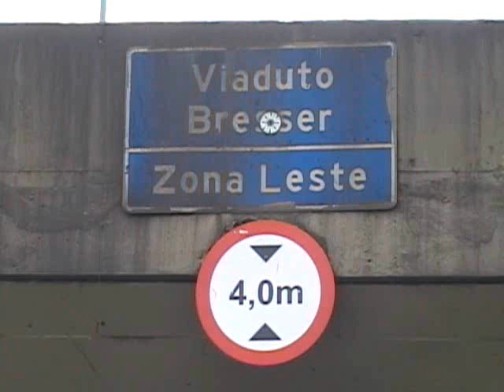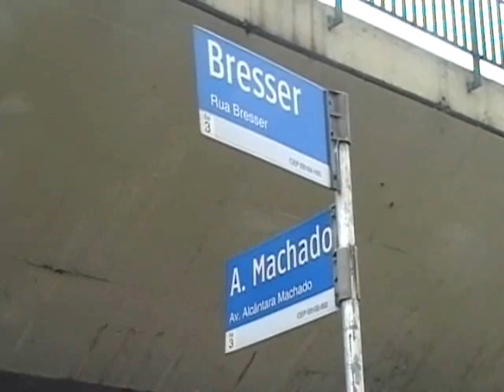Carreteiro Burro Entala em Viaduto de São Paulo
Uma Carreta Entalou no Viaduto Bresser na Av. Alcântara Machado radial Leste Em São Paulo, É Incrível como estes profissionais não prestam atenção a sinalização em São Paulo e andam se enroscando e causando transtorno na Cidade, A Multa é bem branda apenas R$ 127,00 e apenas quatro pontos na carteira, O prejuízo é demais, e transtorno aos motoristas que ficam enroscados  no Congestionamento.